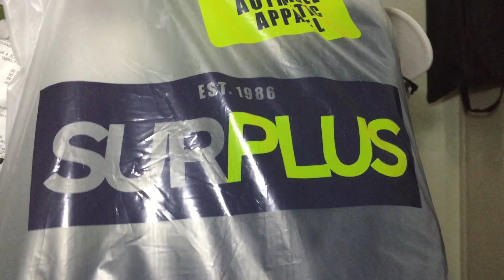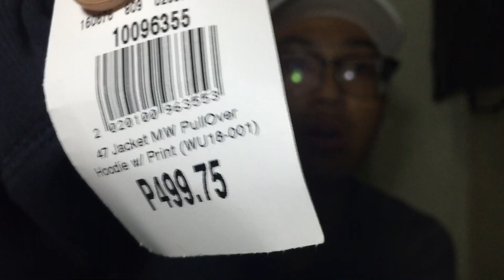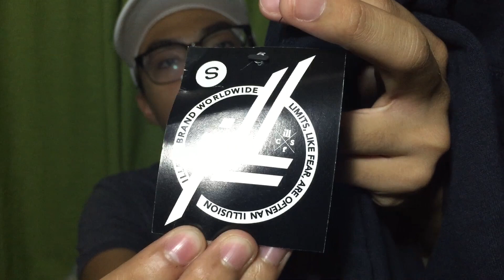SM Surplus CHEAP STREET WEAR | illest, Aape, Supreme (Philippines)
IS IT REAL, IS IT REAL? "AUTHENTIC AFFORDABLE" STREET WEAR SA SURPLUS SHOP!